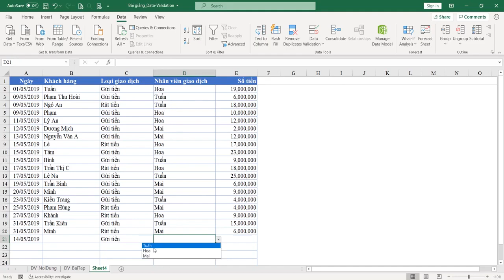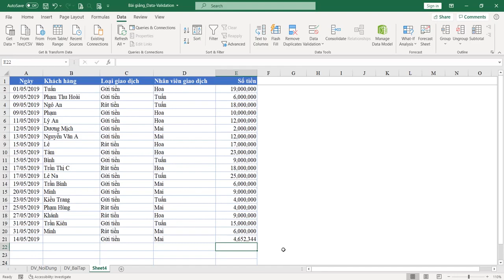Cách thiết lập chỉ nhập dữ liệu dạng Số - Datavalidation #2